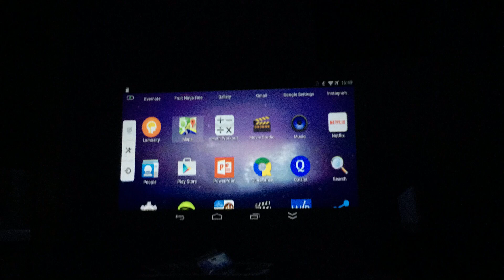TouchJet POND - ukázka použití aplikace Spotify